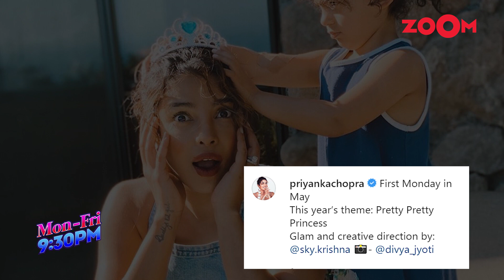Mira Kapoor gets a parlour session while Twinkle Khanna gets a makeover from their daughters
Bollywood stars are spending quality time with their kids amid lockdown. As these celebs are busy most of the time with their work commitment this lockdown is like a blessing in disguise to them. Their social media is full of cute and adorable pictures showing how they are spending their quarantine. Mira Rajput gets a parlour session from her darling daughter Misha Kapoor while Twinkle Khanna gets a makeover from her daughter Nitara. Earlier, Priyanka Chopra Joans shared a picture where she was turned into a princess by her niece. Karan Johar started Lockdown with Johar series in which he shares hilarious videos of his kids. Watch to know more.